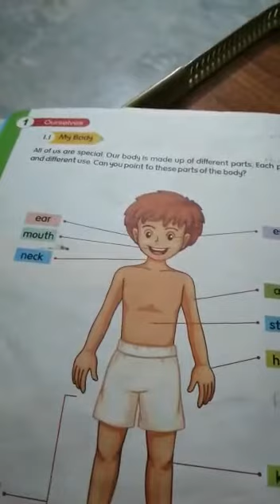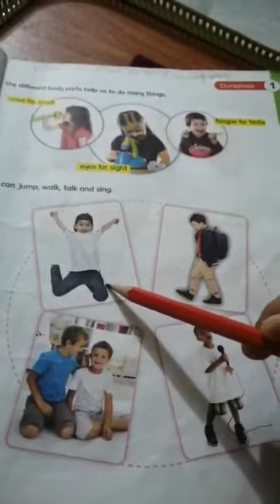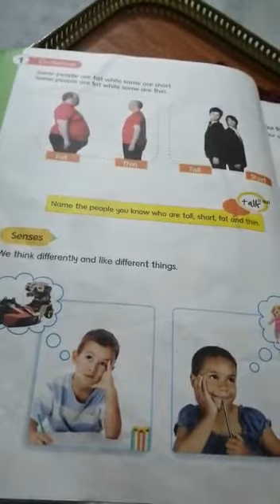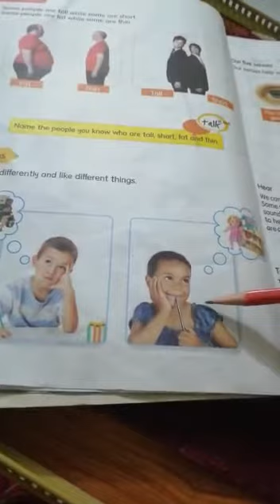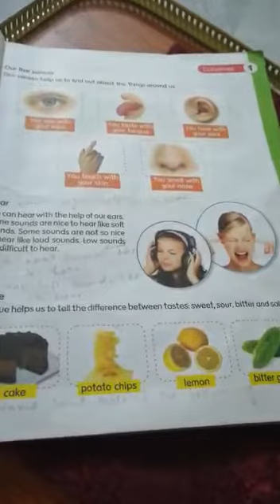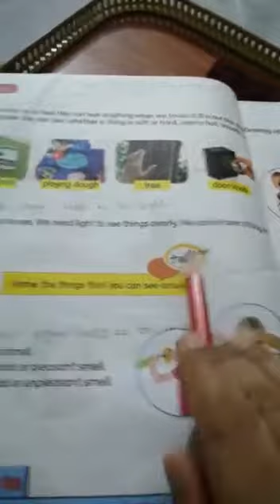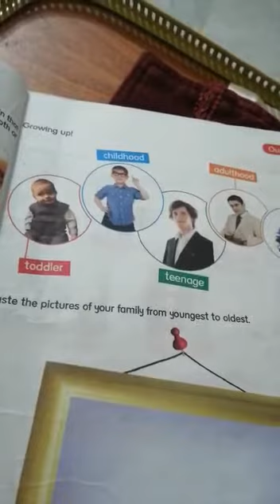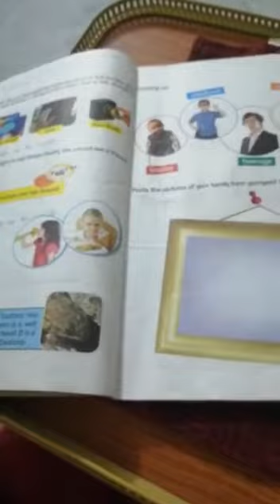Science Book-1, ch#1, AFSS Tipu Campus.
Video from Tariq Ismail😊